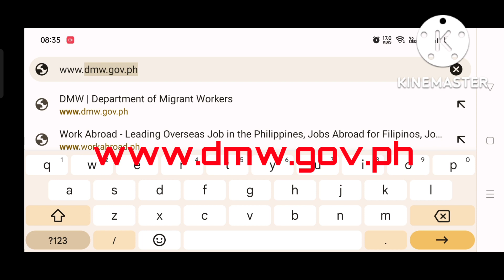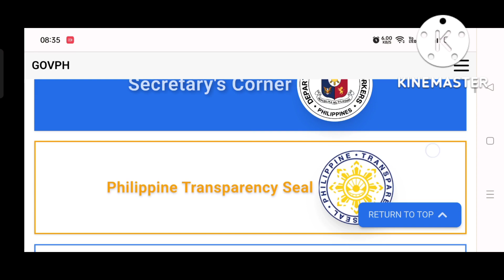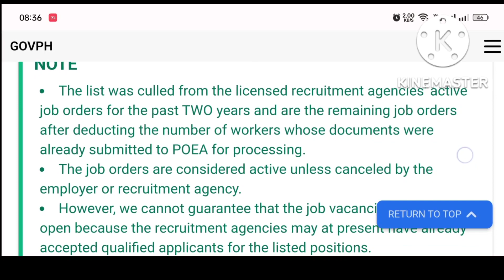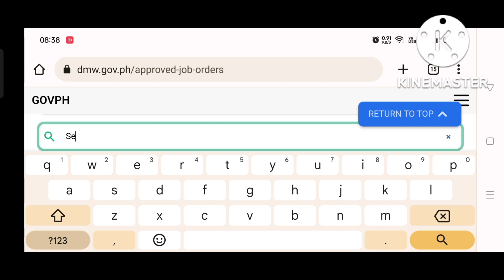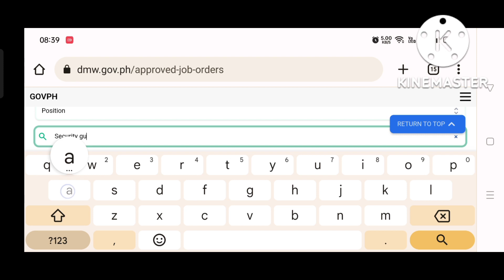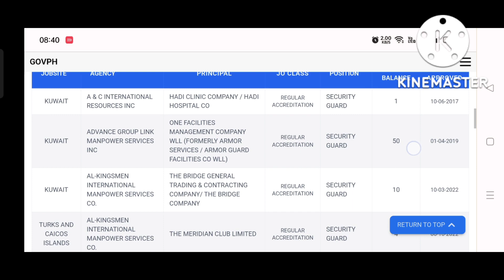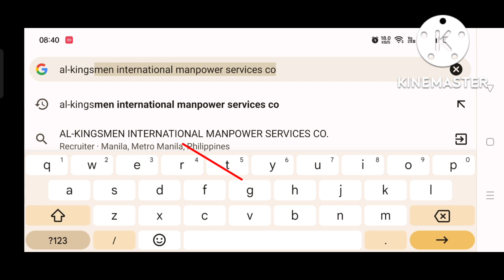Paano hahanap ng legit na agency for security guard abroad Philippine Migrant Workers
Good day po mga kabayan, ang tutorial po na ito ay tunkol sa paghahanap ng mga legit na agency na mayrong job order abroad.
Source of Information:
PHILIPPINE MIGRANT WORKERS website.